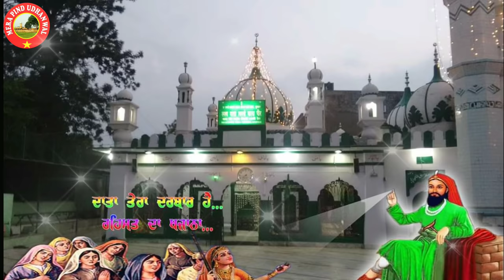ਇੱਕ ਲਾਲ ਦੇਈਂ ਵੇ ਪੀਰਾ | NEEKA BHANEWAL | ASHNI MAHIPUR | PEER LAKH DATA NEW SONGS |PEER NIGAHA | 2021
SONG     : Ikk Lal Devi Ve Peera

SINGER  : Neeka Bhanewal

WRITER  : Ashwani Mahipur

VIDEO     : VIJAY UDHANWAL

LABEL    : MERA PIND UDHANWAL

Peer Lakh Data Songs

Peer Lakh Data New Songs 2021

Neeka Bhanewal Songs

Neeka Bhanewal New Songs 2021

MERA PIND UDHANWAL